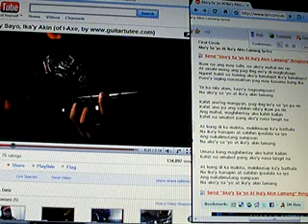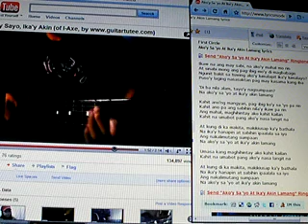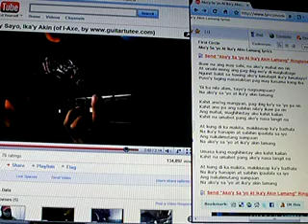akoy sau..iky akin.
kala khlati lng. : ) thnks 4 gt